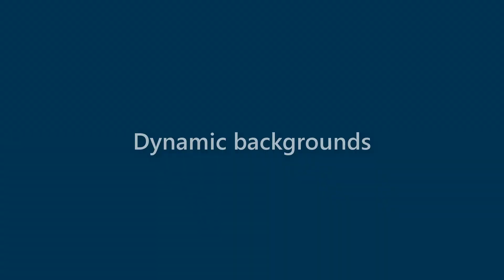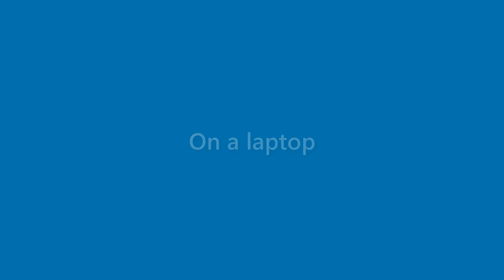Roland Graves - appearance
Name Look - Roland Graves - appearance. In this video we present "Roland Graves" name look and feel in various scenarios.
This video will cover:
How does "Roland Graves" look as a personal letterhead?
How does "Roland Graves" look on a business card?
How does "Roland Graves" look on a computer/laptop screen?
How does "Roland Graves" look with different background colors?
How does "Roland Graves" look with various fonts?